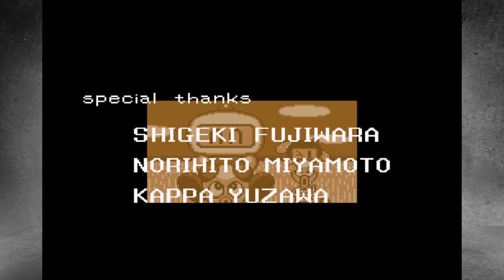RockaPete Longplay #8: Super Bomberman (1080 60FPS)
This game takes place in the modern metropolis diamond city far to the north of Bomberman's Hometown known as Peace Town. The evil Carat Diamond and his cohort, scientist Dr. Mook are holding a tournament for robots designed with combat and offensive capabilities. They want to steal Bomberman's advanced combat capabilities. A fake Bomberman is sent to Peace Town to kidnap the real Bomberman. Black Bomberman tries to fight fake bomberman and is defeated and his castle gets taken over. Black Bomberman escapes and seeks refuge with the main Bomberman and the two must join forces to defeat Diamond.

Developer: Hudson Soft
System: Super Nintendo
Year of Release: 1993

0:00 Title
0:27 Area 1
11:58 Area 2
19:11 Area 3
30:17 Area 4
40:10 Area 5
44:27 Area 6
50:17 Final Boss
53:06 Ending + Credits